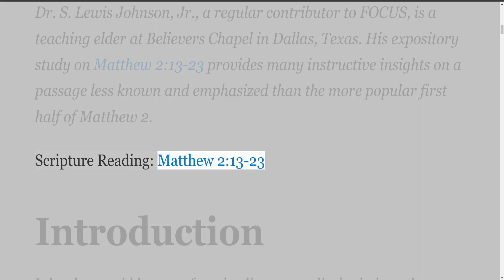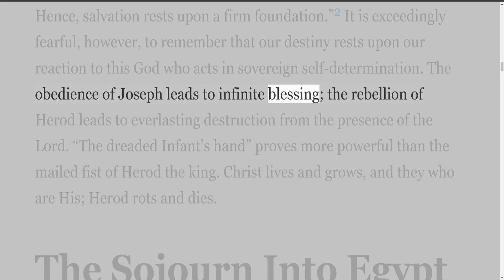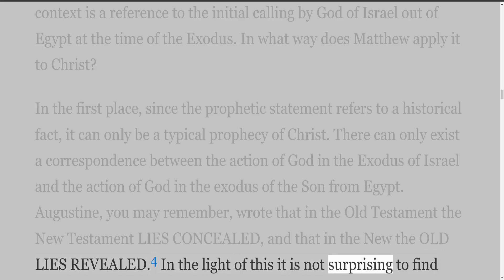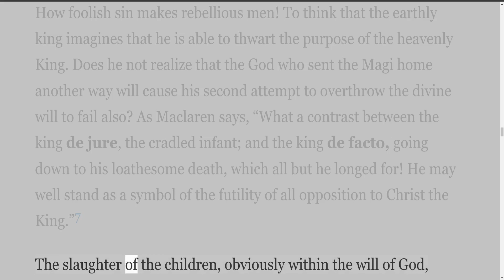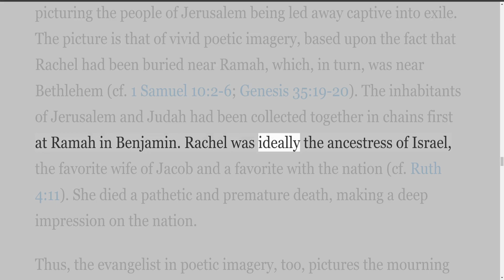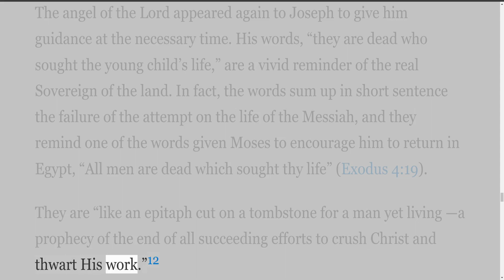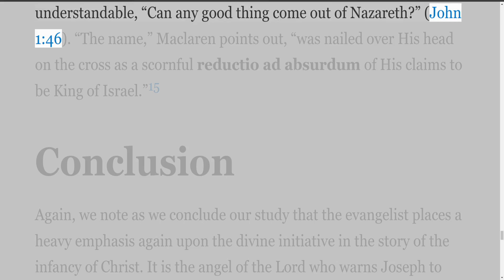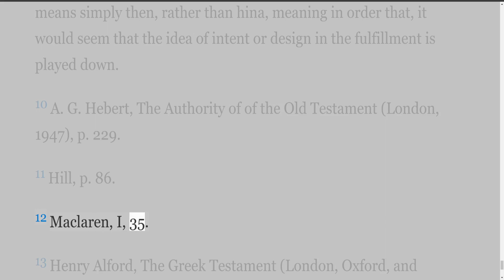From Bethlehem To Egypt To Nazareth, by S Lewis Johnson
From Bethlehem To Egypt To Nazareth

Dr. S. Lewis Johnson, Jr., a regular contributor to FOCUS, is a teaching elder at Believers Chapel in Dallas, Texas. His expository study on Matthew 2:13-23 provides many instructive insights on a passage less known and emphasized than the more popular first half of Matthew 2.